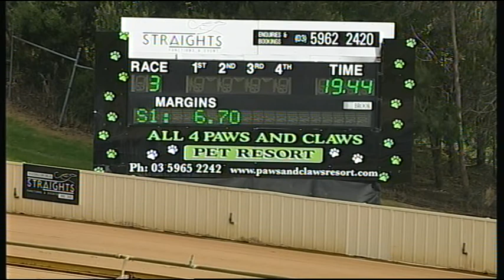HVL SUN 30 JUL 17 R3